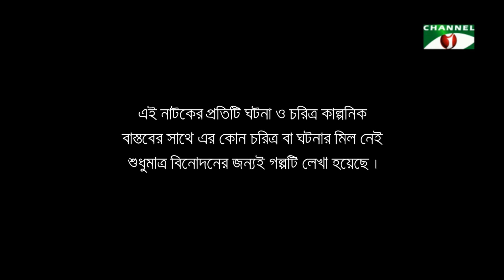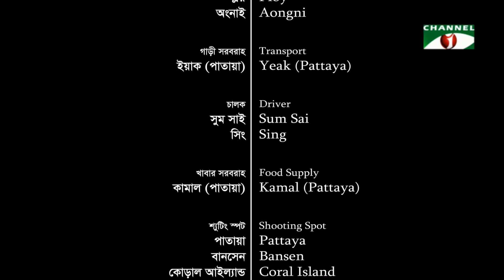হিং টিং ছট | Episode -5 | Comedy Drama Serial | Siam | Mishu | Tawsif | Sabnam Faria | Channel i TV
হিং টিং ছট ধারাবাহিকের সবগুলো এপিসোডের ইউটিউব লিংক-